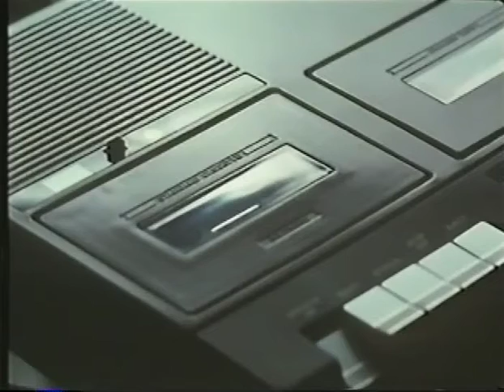Florence Guérin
Too Beautiful to Die (1988). Sotto il vestito niente II (original title)

"Too Beautiful to Die", like so many other Gialli movies, takes place in a world full of gorgeous fashion models, perverted old rich bastards, extortion and of course sadistic murders. We step into the decor of a modeling agency when they're about to shoot an extended music video (I think) with the girls wearing exhilarating S&M outfits and waving around dangerously sharp daggers. The models are also involved in a network of prostitution, but when a promising young beauty refuses to have sex with an elderly client, her lifeless body is dragged out of a sunken car the next morning. The autopsy proves she was shot in the head before the car got pushed of a cliff. The shoot continues and the poor girl gets replaced, but shortly after everyone who was there that night is killed off with the macabre scenery used in the video. The plot is standard Giallo material, but there are a few pleasant and thoughtful twists and director Dario Piana upholds an adequate level of suspense and mystery until the very end. The starlets are indescribably beautiful, their revealing outfits are unimaginably sexy and there's one steaming hot (and admirably stylish) sex sequence to make it all complete. Perhaps one advantage 80's Gialli have over their 70's competitors, they are MUCH women-friendlier and respectful. The murders are obviously rather grisly, as they are committed with eerie daggers and even a replica Iron Maiden torture device, and the revelation of the killers' identity is absurd in a good old-fashioned way.

Florence Guérin, also known as Florence Nicolas, is a French actress. Born in Nice, France, she appeared both in film and in television roles between 1980 and 2008.

Filmographie

    1980 : La Naissance du jour (TV)
    1981 : Caligula et Messaline
1982 : Les Sous-doués en vacances B.B. 1
    1982 : Plus beau que moi, tu meurs
1983 : Le Bourreau des cœurs Starlette
    1983 : La Scarlatine
1983 : Black Venus Louise
1983 : Surprise Party Michele Sire
1984 : Venus Florence
1985 : Gros dégueulasse La seconde femme enceinte
1985 : D'Annunzio Clo Albrini
1985 : Le Déclic Claudia Christiani
1986 : La Jeune fille et l'enfer Marthe
1986 : La Bonne Anna
1986 : Le Couteau sous la gorge Catherine Legrand
1987 : Montecarlo Gran Casinò Sylvia
1987 : Attraction fatale Nadine
    1987 : Carla. Quattre storie di donne (TV)
1987 : Profumo Laurie
1987 : Scuola di ladri 2 Susanna Volpi
1988 : Les Prédateurs de la nuit (Faceless) Florence Guérin
1988 : Sotto il vestito niente 2 Melanie